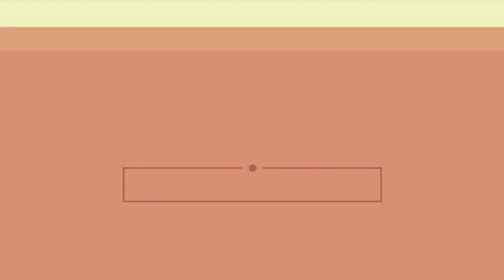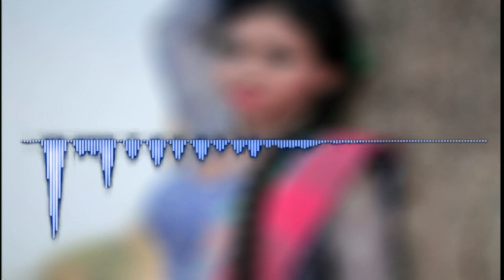Buru Latar Kiya / Santali New Video 2020 / Reshka Rusika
Buru Latar Kiya